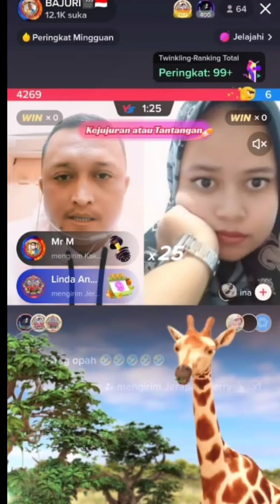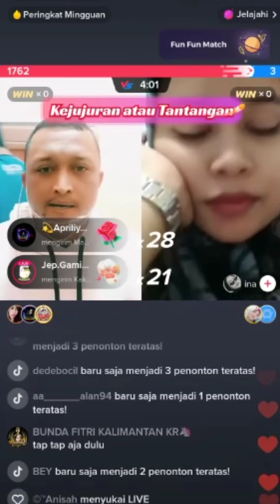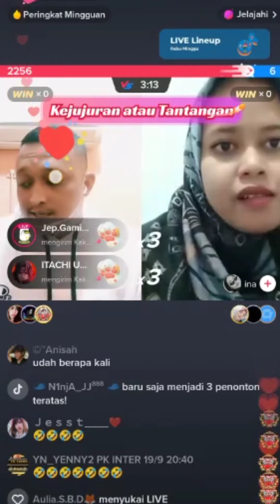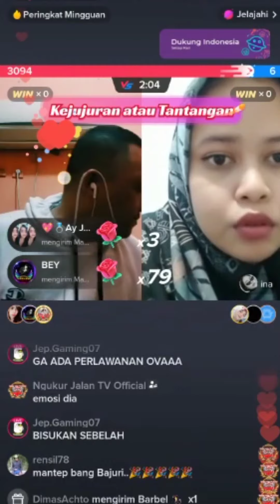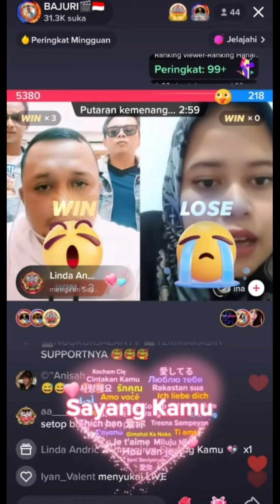ternyata cuma modal Peka ditiktok 3menit bisa dapet uang jutaan